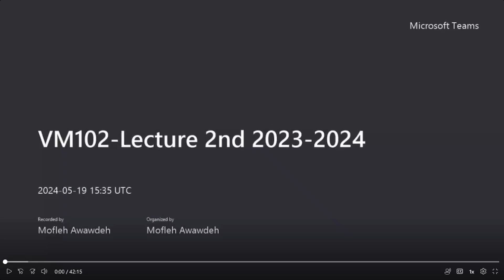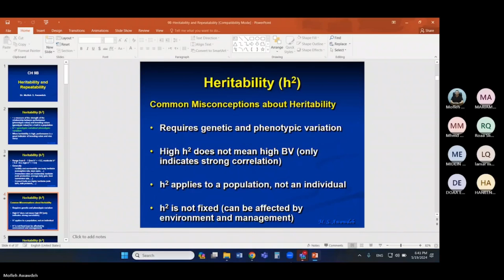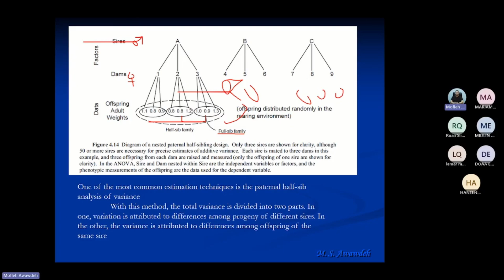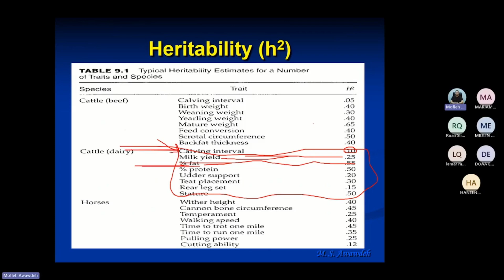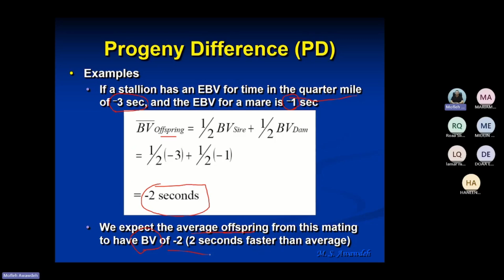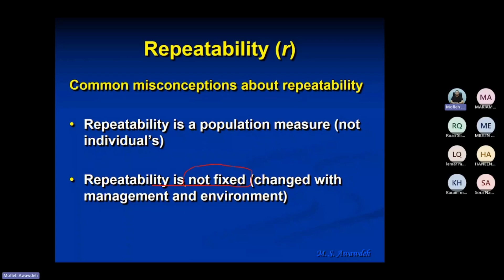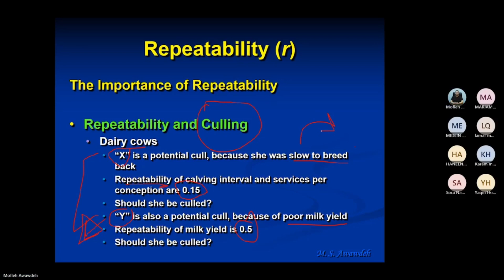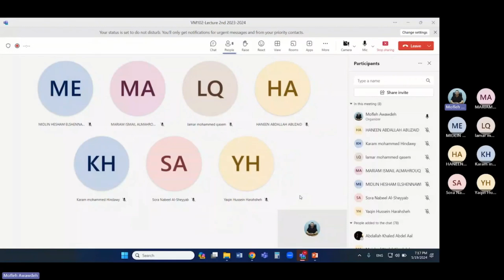Genetics final - محاضرة 6